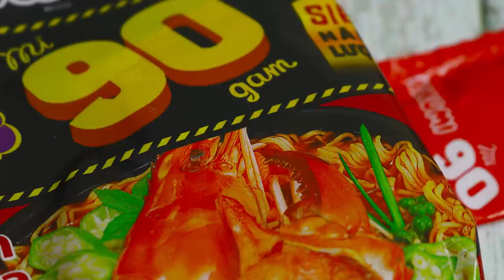Stop Motion ASMR | Colorful Koi Fish Carp Underground Cooking | Catfish chasing Colorful Koi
Simple country life, is the best channel will ... Stop moving ASMR - Catching Koi Betta carp primitive cooking with mud refuses to understand 4k MaME . Cute animals Reality show video "Lego in real life" Series: hate this kitchen, don't like to survive indoors Dig Deep Mud Holes Find Fish Meet Catfish With Unique Fishing
👉 Warning: This is a fake product, don't eat it